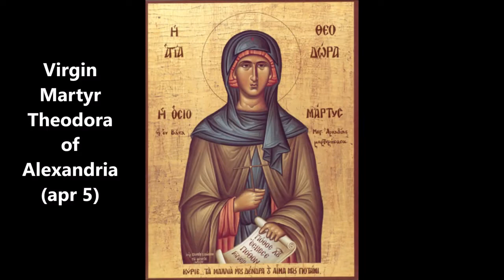Virgin Martyr Theodora of Alexandria (apr 5)